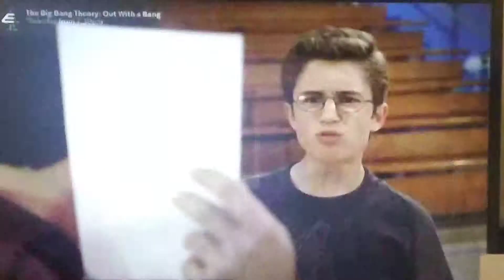The Goldbergs: Auditioning For The Tasty Boys' Third Member In The Gym.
Taken from The Goldbergs, Season 3, Episode 11, The Tasty Boys, Air Dated on January 6, 2016 and Production Code: 311.